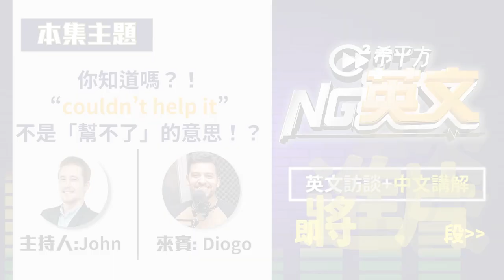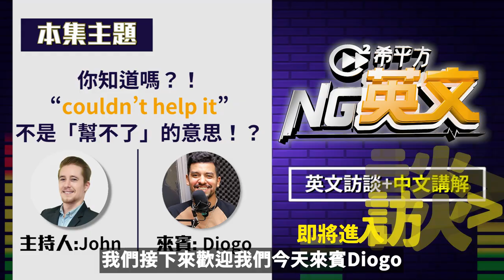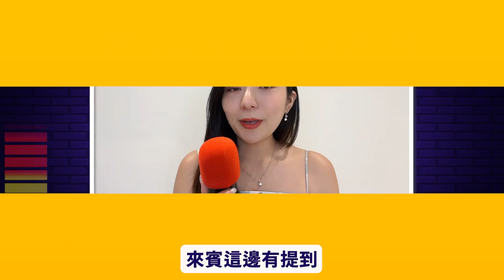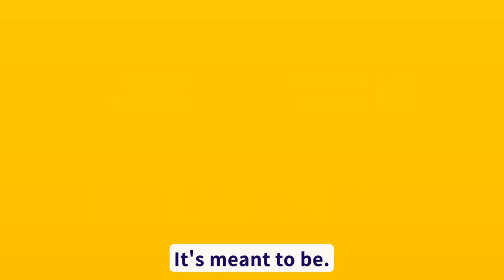薩克斯風演奏家 Diogo Pinheiro：你知道嗎？！“couldn’t help it” 不是「幫不了」的意思！｜全英文訪談｜中文講解｜HOPE English希平方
❐一起追蹤 HOPE English希平方❐

今天 NG 英文邀請到的來賓是來自巴西的 Diogo
Diogo是一名專業薩克斯風演奏家，同時也身兼音樂老師，目前已經住在台灣三年的他也熱愛環遊世界。究竟當初Diogo為什麼會接觸到薩克斯風並選擇其作為志業呢？而原本遠在巴西生活的Diogo又是因為什麼原因來到了台灣呢？
如果你對薩克斯風、音樂有興趣的話，那你絕對不能錯過今天的NG英文！一起來聽聽Diogo的故事吧！🎷

使用章節功能！火速前往教學點以及談話重點🎧
0:00 Intro
3:37 關於來賓的名字Diogo的唸法
5:36 來賓接觸到薩克斯風的契機
5:47 Kenny Ｇ是誰呢？
7:29 「有影響力的故事」英文怎麼說？
7:53 “not an easy field”中文是什麼意思？
7:58 “couldn’t help it” 可以怎麼用？
8:05 「有些事情是注定的」英文怎麼說？
13:52 “frustrated”的中文是什麼？
20:41 「世界通用的語言」英文這樣說！

主持人：John Drummond 陽昊恩
來賓：Diogo Pinheiro
翻譯：Stephanie

❐HOPEnglish希平方 熱門影片❐
👉Creator DB 共同創辦人Noah Hynam：老外超愛用的片語！“go with the flow”可以用在哪？ ｜全英文訪談｜中文講解｜HOPE English希平方

👉超實力歌手Coral : 『人山人海』不是 "people mountain people sea"！『水洩不通』英文怎麼說？｜HOPE English 希平方x John Drummond 陽昊恩

👉前歌劇魅影主唱 Paul Whiteley：歌劇魅影主唱教你說「音樂劇、舞台劇、歌劇」的英文！｜HOPE English希平方x John Drummond 陽昊恩